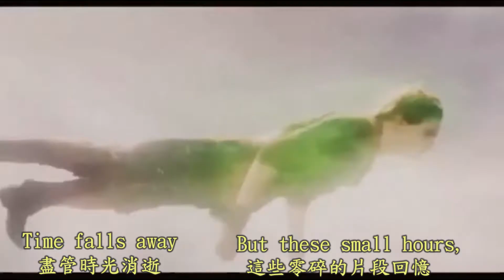Little Wonders 中文歌詞